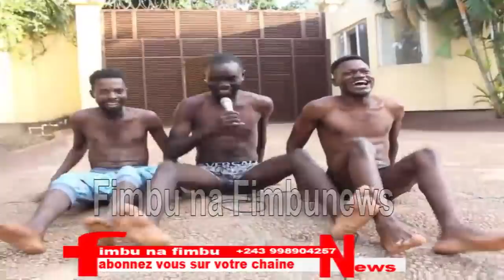Retour de manicke piscine eyindi grave